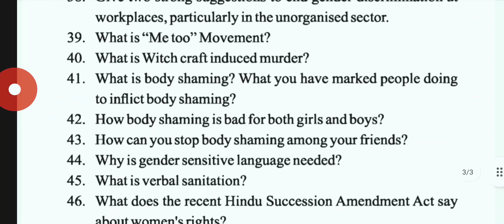Ethics and values 2 mark possible questions 2022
Practice all the questions before Exam , thanks❤